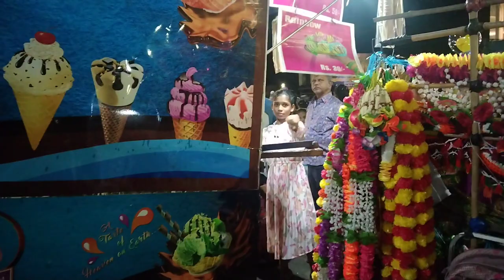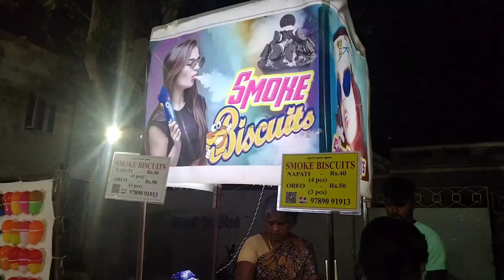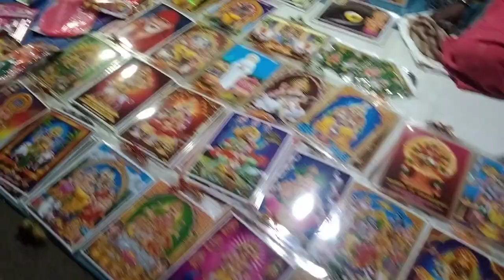🤗festival vlog weydarpari thiruvizha#kalmandapam...kasimedu Indian festival#ajitha#tamil video